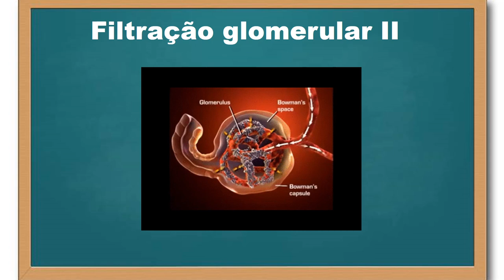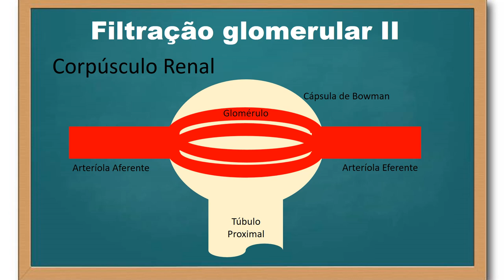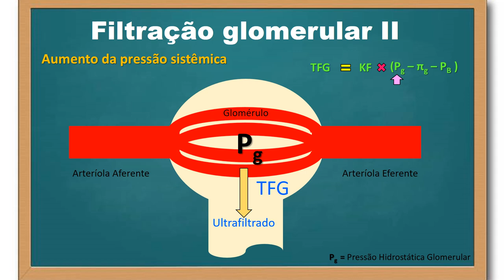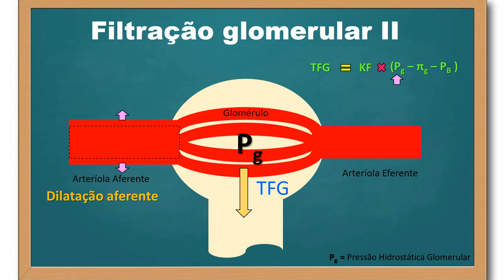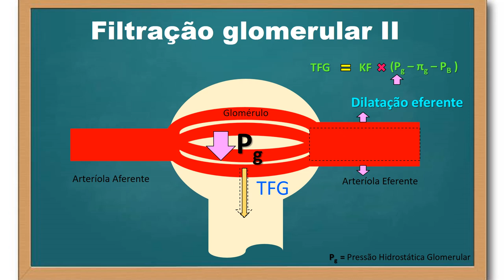Filtração glomerular - parte 2 - final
A filtração glomerular, processo que leva à formação do ultrafiltrado, pode ser modulada pelo comportamento vasomotor das arteríolas aferente e eferente. Neste vídeo, descrevo a lógica geral desse comportamento vasomotor das arteríolas (vasodilatação & vasoconstrição das arteríolas aferente e eferente), discutindo as consequências na pressão hidrostática glomerular, na taxa de filtração glomerular e na produção de ultrafiltrado.